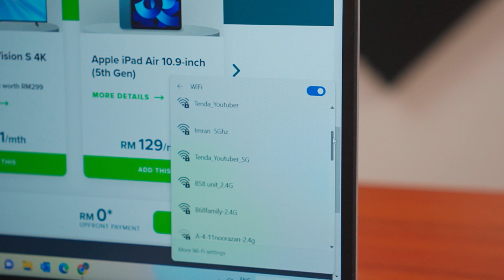Tenda U18 AX1800 Wi-Fi 6 Dual Band USB Adapter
Tak boleh sambung dengan Internet dari PC / Laptop anda.Guna Wifi receiver untuk mudahkan  anda tnapa guna sebarang wayar.Juga Tenda U18 mempunyai kelebihan WIFI 6 dan juga lebih stabil